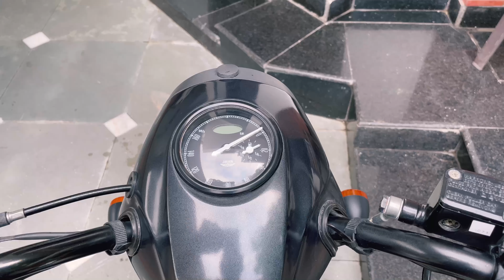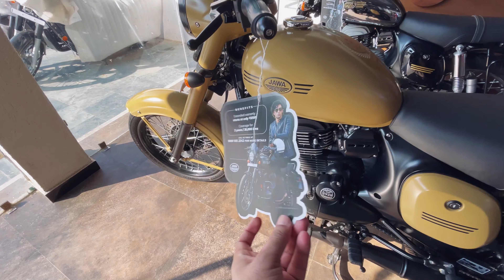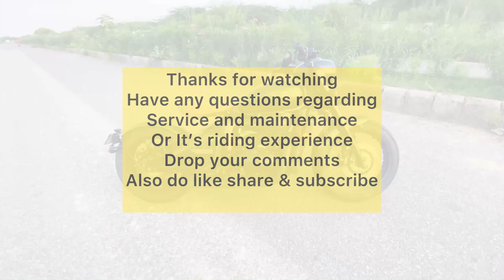Jawa perak bobber stylish motorcycle | 1200kms ownership ride experience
Jaa perak is a low ground city bobber cruiser motorcycle I like because of its handling and seating position plus is it’s a head Turner people get excited to see a single seater motorcycle which is a unique trend in India.